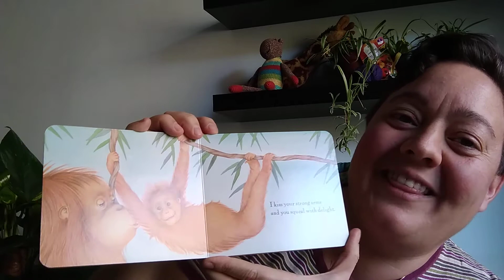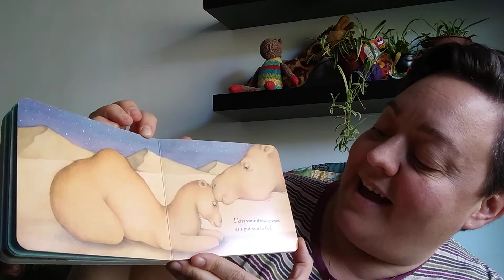Mommy's Best Kisses - Storytime in English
A teacher and native speaker (from Seattle, WA) reads stories from home. Young listeners / All ages. A bedtime book